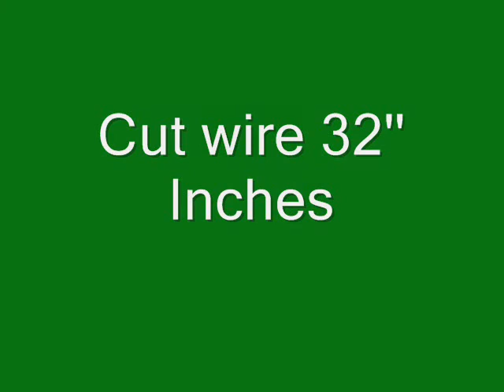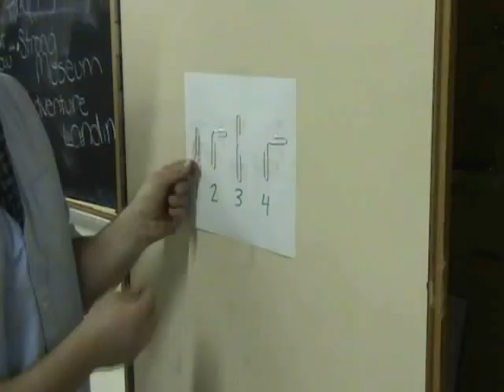best how to video ever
how to motor electric